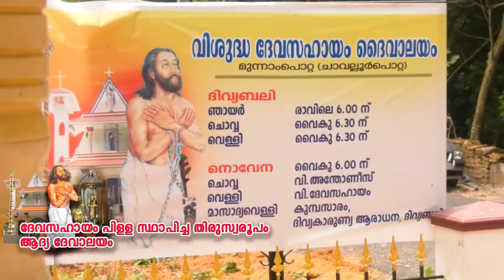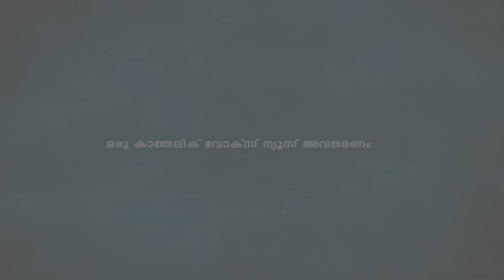ഇത് അപൂര്‍വ്വ കാഴ്ച്ച || ദേവസഹായം പിളള സ്ഥാപിച്ച അത്ഭുത തിരുസ്വരൂപം|| ലോകത്തിലെ ആദ്യ ദേവാലയം